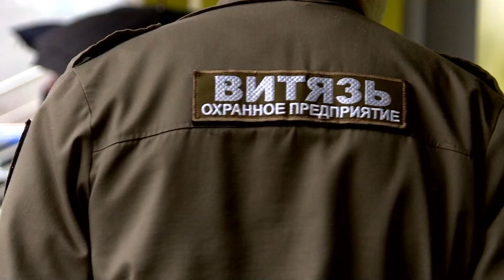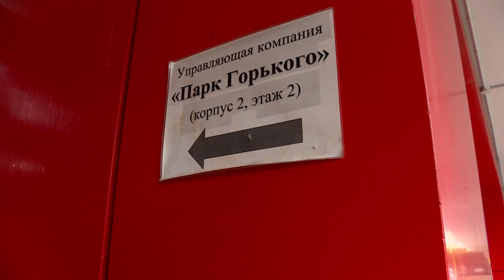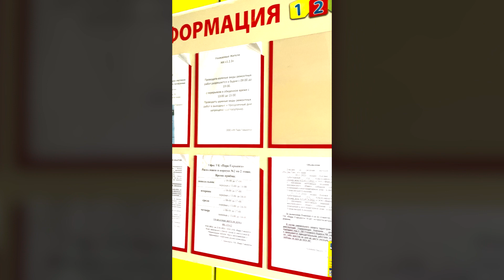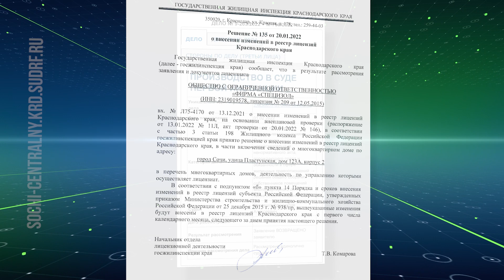Собственники квартир ЖК «Один.Два.Три» избрали новую УК